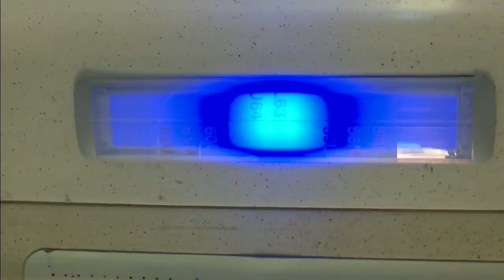किसी भी ट्रेन के वेटिंग टिकट को तुरत कन्फर्म करे | RAILWAY WAITING TICKET CONFIRM KAISE HOTA HAI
किसी भी ट्रेन के वेटिंग टिकट को तुरत कन्फर्म करे

RAILWAY WAITING TICKET CONFIRM KAISE HOTA HAI

RAILWAY

waiting ticket me seat kaise check kare
waiting list train ticket refund
waiting ticket me seat milta hai ki nahin
waiting ticket me safar kar sakte hain ya nahin
tatkal waiting list mein safar kar sakte hain ya nahin
wl ticket me travel kaise kare
waiting list kya hota hai
waiting ticket ka refund kaise aata hai
counter waiting ticket cancellation rules
waiting ticket kab tak cancel kar sakte hain
tdr irctc ticket cancellation
rac ticket confirm hua ki nahi kaise check kare
waiting ticket confirm chances
waiting ticket confirm chances waiting ticket me seat kaise check kare
waiting ticket cancellation refund rules irctc